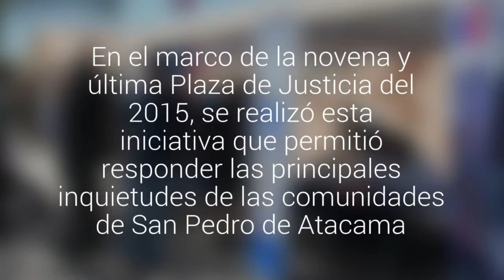Autoridades de Justicia dialogaron con representantes de las comunidades de San Pedro de Atacama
En el marco de la novena y última Plaza de Justicia del 2015, se realizó esta iniciativa que permitió responder las principales inquietudes de las comunidades de San Pedro de Atacama.